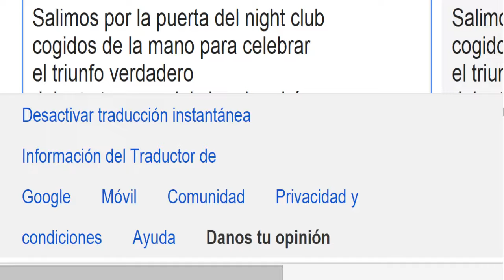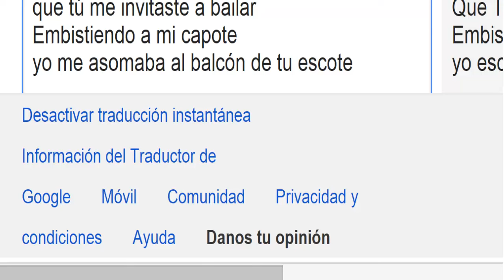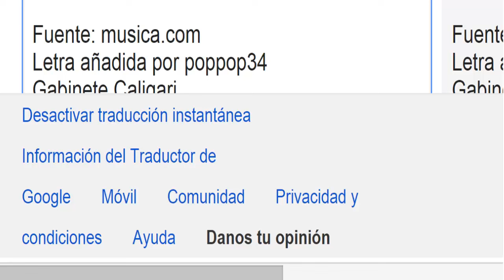La culpa fue de las copas y del CHA CHA CHA!!!!